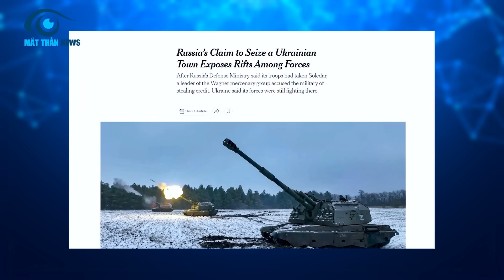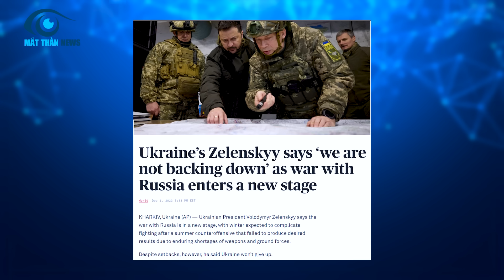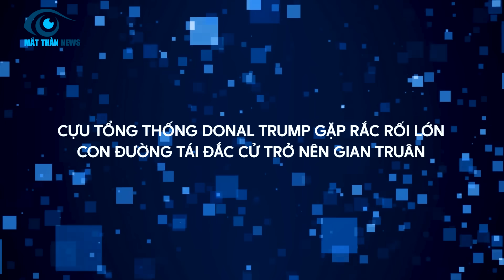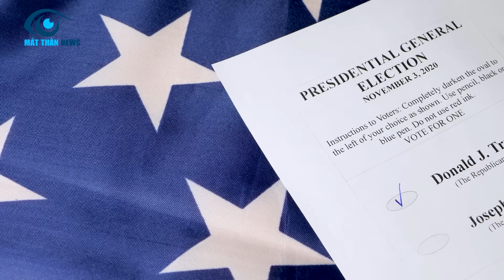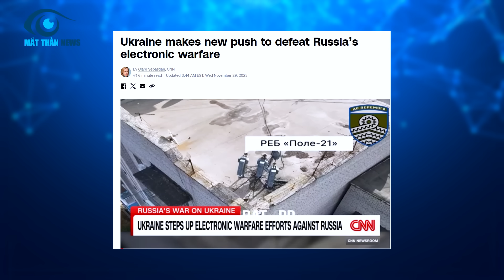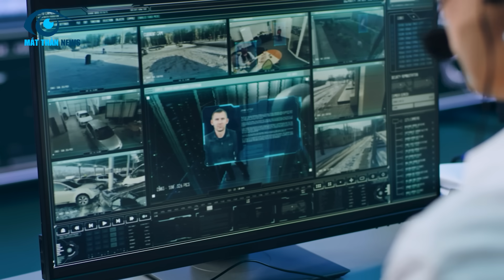Thống Kê Rợn Người! Nga Bất Ngờ Đánh Úp Vào Vùng Chiến Lược 300.000 binh sĩ Ukraine Đã Đăng Xuất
⊙ Cảm ơn bạn đã xem video: 300.000 binh sĩ không phải là con số hiện đang có mặt trong hàng ngũ của quân đội Kiev mà là số lượng quân lính đã sang thế giới bên kia chỉ trong vài tháng trở lại đây
Tức là trên chiến trường cứ đi tầm 100 mét thì sẽ gặp vài cái xác nằm la liệt ở đâu đó. Điều này đang là tín hiệu báo động, đe doạ quân đội Ukraine khi mà nước này đang rơi vào tình trạng thiếu nhân sự
Thêm vào đó, tại tiền tuyến may mắn vẫn chưa mỉm cười với Ukraine, thậm chí họ còn đang bị bất ngờ vì bị quân đội Moscow đánh úp lúc nào ko hay
Còn trong 1 diễn biến liên quan khác, cựu tổng thống Donal Trump đang gặp những rắc rối lớn trong những vụ kiện lùm xùm gần đây, báo hiệu con đường tái đắc cử tổng thống Mỹ của ông ấy vẫn còn xa vời vợi